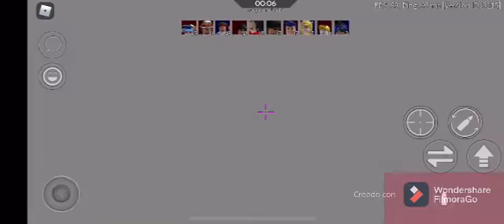Playing Arsenal but Critical_InUse is a faggot and keeps liking my comments the guy I hate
CriticalUse the faggot I was telling you about pink right here of his channel ⬇️⬇️